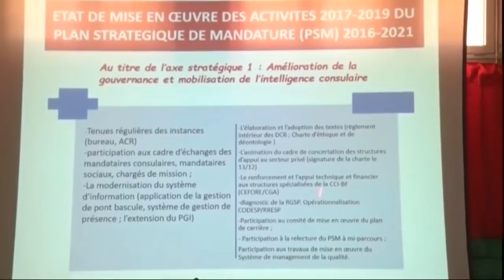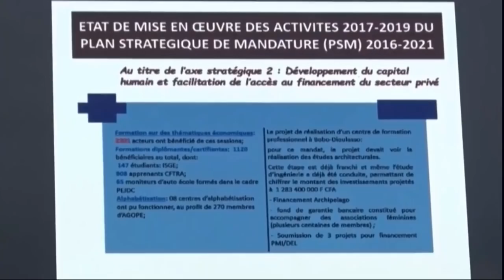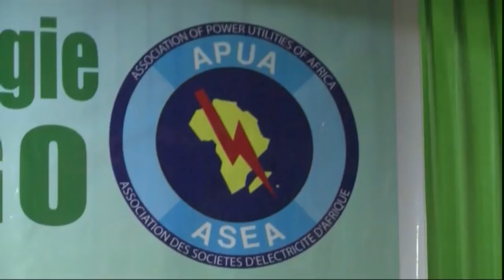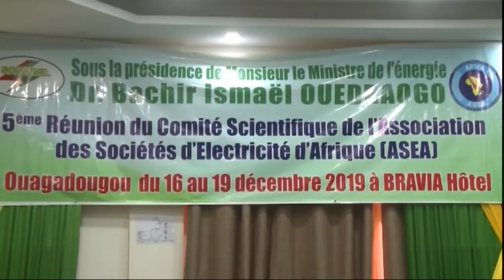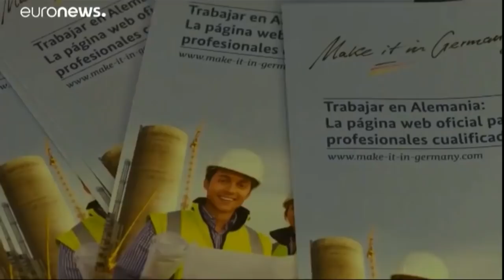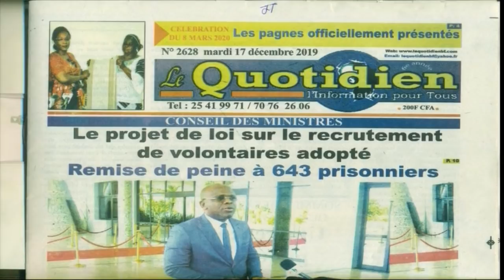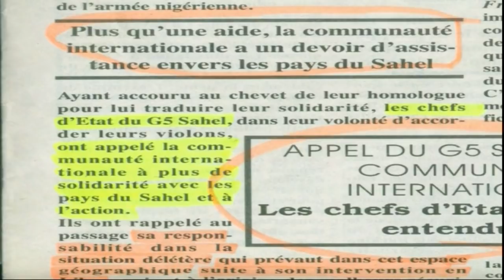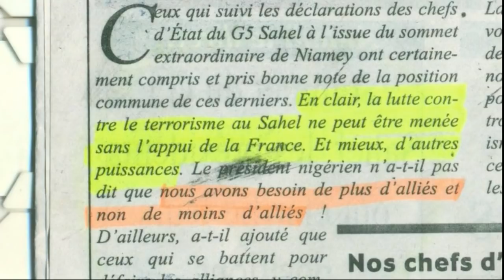rtb/ JT de 13h du 17 décembre 2019